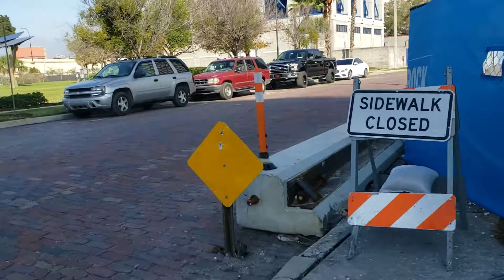Walk to The Kitty Beautiful from Jefferson Street Garage.